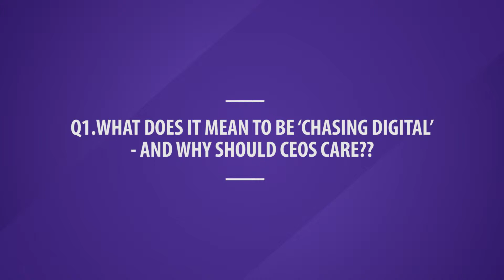What Does It Mean To Be ‘Chasing Digital’ - And Why Should CEOs Care?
In this Video Seminar Anthony Stevens discusses the topic of 'The Digital Transformation Playbook'.

Very few companies were born digital. In fact, pre-digital companies - or pre-digital incumbents - dominated the playing field for years. But that’s no longer the case, as these companies are built on traditional business models that no longer work. We have entered a new economy - where chasing digital is not only the norm, but absolutely necessary to survive.

In the full Video Seminar Anthony Stevens explores 4 questions:

1. What Does It Mean To Be ‘Chasing Digital’ - And Why Should CEOs Care?
2. What Are The Specific Technologies And Technology Investments CEOs Should Prioritise?
3. What’s Your Advice To CEOs In Terms Of Risk Management?
4. What Can The CEOs Of Pre-Digital Companies Learn From These Tech Giants?

This video is an extract from the full IIDM Video Seminar - The Digital Transformation Playbook presented by Anthony Stevens.